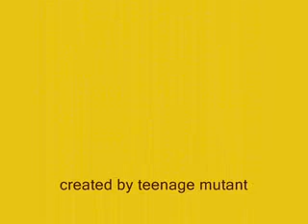the androits - yar saçları lüle lüle